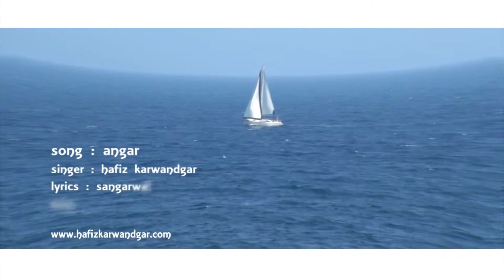New Afghan Sog 2017 // Afghan Music 2017 - Nice Rabab // HD //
Dilagha Surood" "Latif Nangarhari" "New Afghan Song 2010" "Taher Shabab" Naghma MOZHDAH Valy "RAHIM SHAH" "JAWED SHARIF" "Shabnam Suraya" "Sediq Shubab" "Habib Qaderi" "Farhad Shams" "Farhad Darya-New Afghan Hafiz Karwandgar, Latif Nangarhri Dari Farsi Shahre faryad Song promo
Kandi Kochi & Rasool Badshah NEW Wa Nadana Minawa Leawntob Da Mast song 2011 NEw Album
Rasool Badshah:- Zane Ghanam Range Da aokhkolo Ghunde Shakal Aqal ye po Pondo ke de
For the latest Bollywood news, gossip, celebrities, events, log (more) (less)